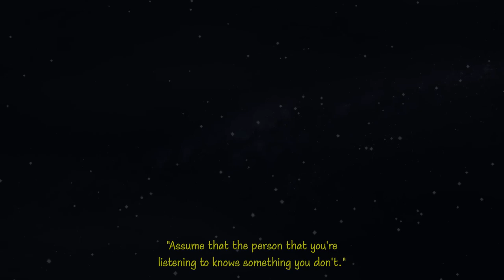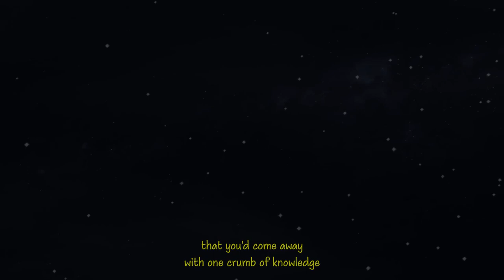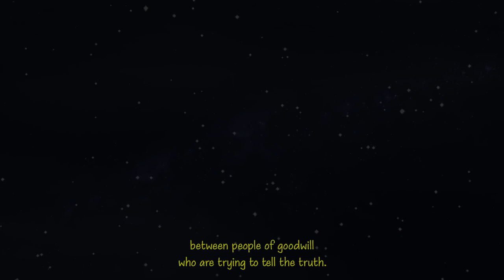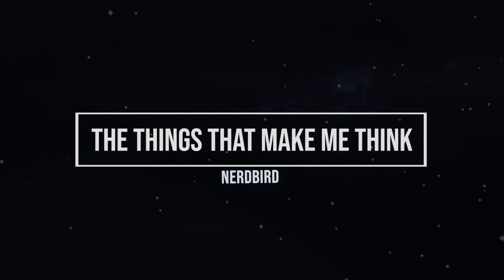THE THINGS THAT MAKE ME THINK | Mastering The Art of Conversation - Jordan Peterson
►  Jordan Peterson sheds light on how to truly master the art of conversation.

New Video Series - THE THINGS THAT MAKE ME THINK